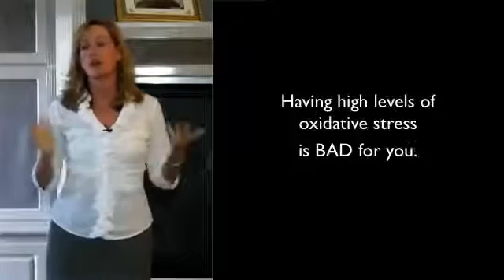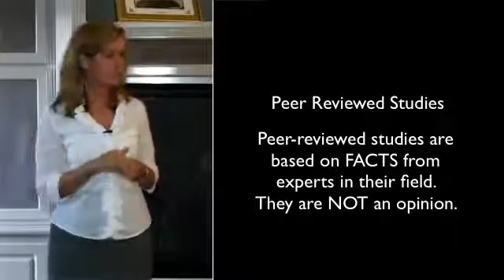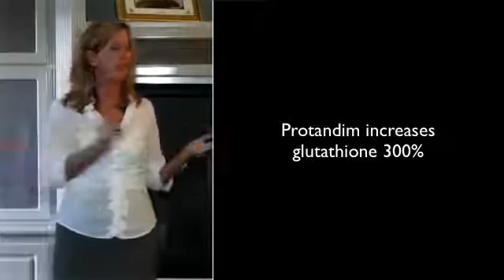Benefits of Protandim Dr Alice Reed Internal Medicine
Dr. Alice Reed Internal Medicine discusses the value and benefits of Protandim as an Nrf2 activator.